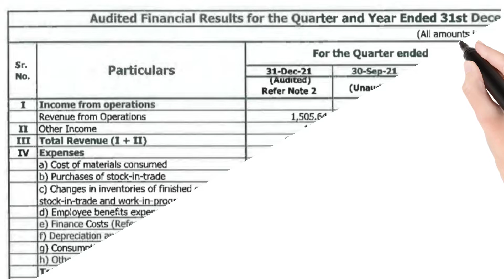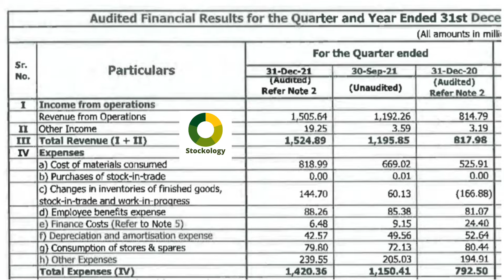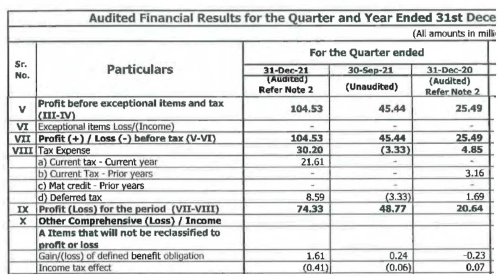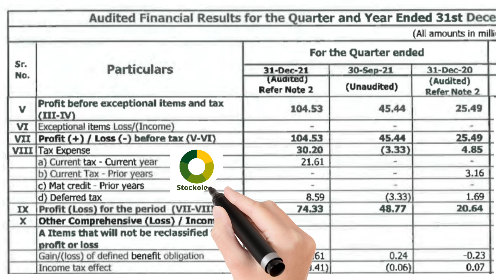ENKEI WHEELS (INDIA) LTD l ENKEI WHEELS (INDIA) LTD Q3 Results l ENKEI WHEELS (INDIA) LTD Q3FY22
ENKEI WHEELS INDIA Latest News Today l ENKEI WHEELS (INDIA) LTD Q3 Results l ENKEI WHEELS (INDIA) LTD Q3FY22